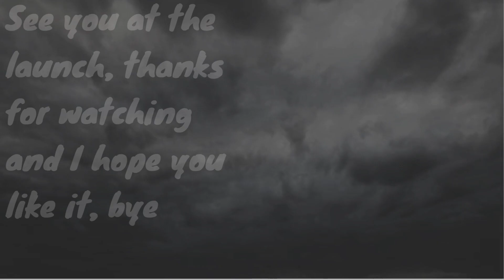COMING SOON NEW ALBUM (PHOBIA)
Coming soon new mini album